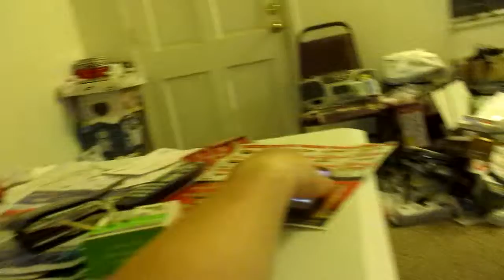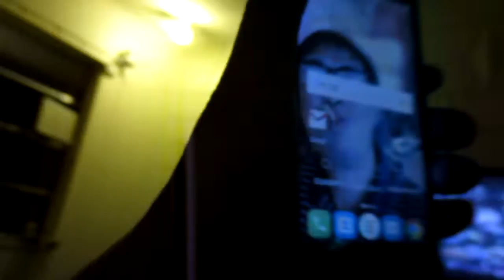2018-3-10th: From a 32 GB 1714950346G card's sub-folder 128. Here are ten (10) next largest files after 128-0500: 128-0379, 0321, 0442,  0259, 0502, 0477, 0375, 0452, 0503 and 128-0253.